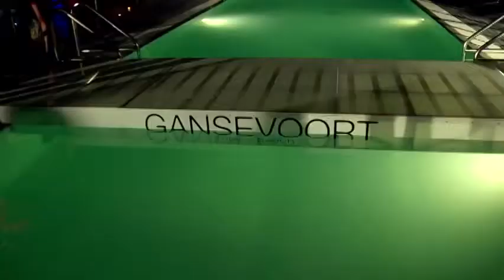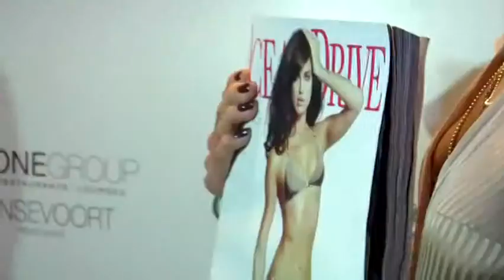Ocean Drive Party Irina Shayk for Beach Bunny Swimwear